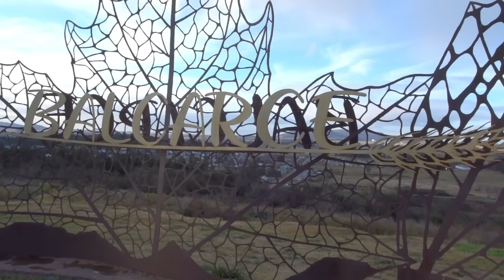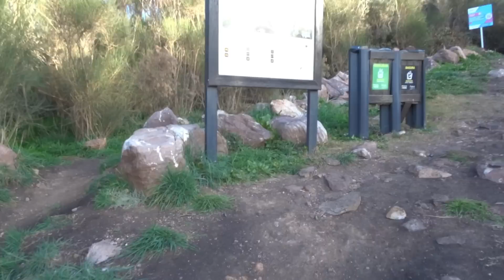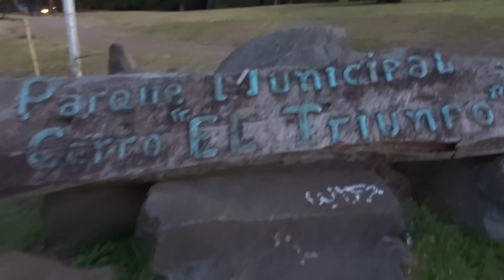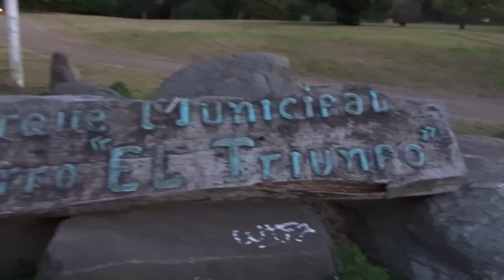Si te dicen que BUENOS AIRES es FEO! TE MINTIERON. Sierras de Balcarce, Mariano Palleres, moto, ruta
COLABORACIONES PARA ESTE HUMILDE CANAL Y MEJORAR EN SU CONTENIDO
BANCO BRUBANK (opera como cualquier otro banco) (ALIAS,   MARIANOPALLERES)  CBU 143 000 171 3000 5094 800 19    (numeración sin espacios